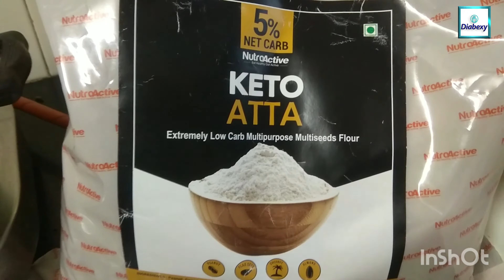Sugarfree Coconut Til Ke Ladoo | 0.5 Glycemic Load per Ladoo | Diabetic Meal Ideas by Diabexy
Recommended Products
Diabexy Sugar
NutroActive Keto Atta

Today we will learn how to make low carb, low glycemic load sugar free Coconut Til Ladoo. The recipe would make around 10 medium sized ladoo with the total glycemic load of around 5. So each ladoo will contains just 0.5 glycemic load which is not less than a treat for a diabetic person.

आज हम सीखेंगे लो कार्ब, लो ग्लाइसेमिक लोड शुगर फ्री नारियल तिल के लड्डू कैसे बनाते हैं। इस रेसिपी से लगभग 10 मध्यम आकार के लड्डू बनेंगे, जिनका कुल ग्लाइसेमिक लोड लगभग 5 होगा। इसलिए प्रत्येक लड्डू में केवल 0.5 ग्लाइसेमिक लोड होगा जो कि मधुमेह के व्यक्ति के लिए किसी पार्टी से कम नहीं है।

Sugarfree Coconut Til Ke Ladoo | 0.5 Glycemic Load per Ladoo

Ingredients
50g Keto Atta
30g white Til
1 cup Fresh Granted Coconut
Diabexy Sugar as per taste
4 cardamom
8 chopped Almonds
1tsp Chiraunji
1 tablespoon Amul Fresh Cream

Here we are to explore how to make tasty and healthy low carb and low glycemic load recipes especially for diabetic patients on this YouTube channel " Diabetic Meal Ideas by Diabexy".

यहां हम इस यूट्यूब चैनल "डायबिटिक मील आइडियाज बाय डायबेक्सी" पर विशेष रूप से मधुमेह रोगियों के लिए स्वादिष्ट और स्वस्थ लो कार्ब और लो ग्लाइसेमिक लोड रेसिपी बनाने का तरीका तलाश रहे हैं।

You don't need to sacrifice taste if you have diabetes, you just need to explore options. You will find lot videos on diabetic friendly foods or snacks, breakfast options for diabetics,  diabetes diet and food tips, diabetic food products, diabetic diet meal plan etc. We are trying hard to deliver more and more healthy alternative for diabetic patients through these Diabexy Recipe videos.

यदि आपको मधुमेह है तो आपको स्वाद का त्याग करने की आवश्यकता नहीं है, आपको केवल विकल्प तलाशने की आवश्यकता है। आपको मधुमेह के अनुकूल खाद्य पदार्थ, मधुमेह रोगियों के लिए नाश्ते के विकल्प, मधुमेह आहार और खाद्य युक्तियाँ, मधुमेह खाद्य उत्पाद, मधुमेह आहार भोजन योजना आदि पर बहुत सारे वीडियो मिलेंगे। हम डायबेक्सी के माध्यम से मधुमेह रोगियों के लिए अधिक से अधिक स्वस्थ विकल्प देने की कोशिश कर रहे हैं।

To join a systematic and structured DIY (Do it Yourself) 3 months program for Diabetes Reversal which includes 6 (six) live educational group workshops on zoom with Mr. Lokendra Tomar and his team at a very economical price, please